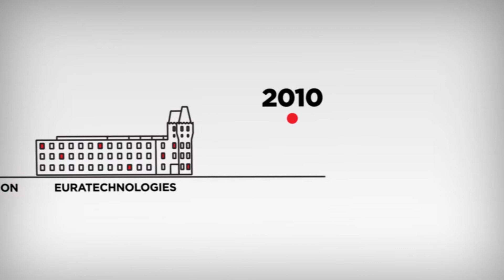Vœux 2018 : La MEL, 50 ans au service des Métropolitains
La MEL vous présente ses meilleurs vœux pour 2018